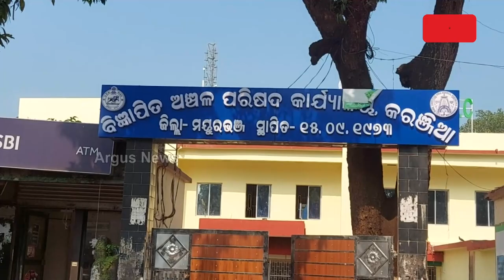Mayurbhanj: Adarsha Anganwadi Remains Shut, Students Studies In Rented House!